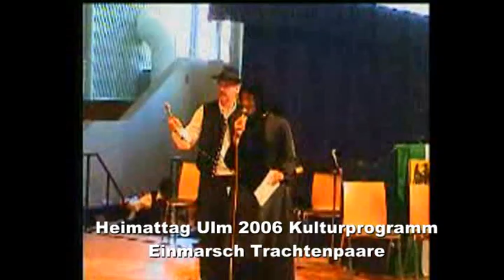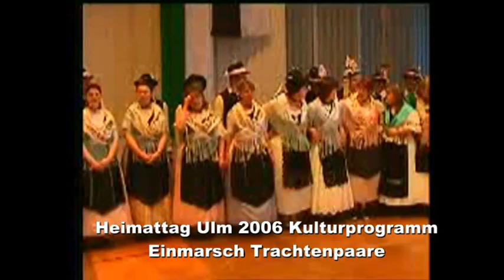Heimattag Ulm 2006 Kulturprogramm Einmarsch Trachtenpaare